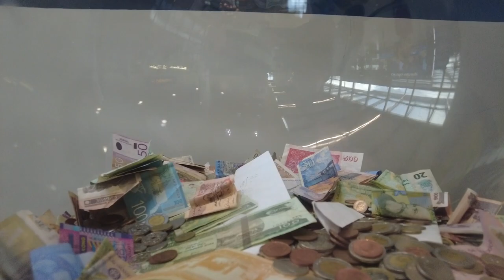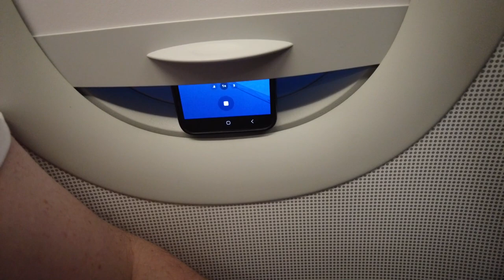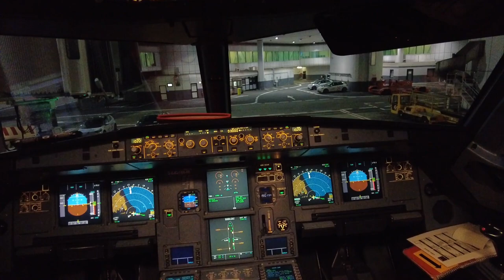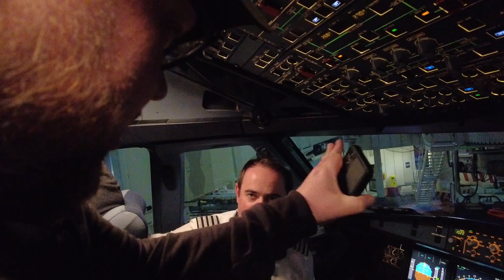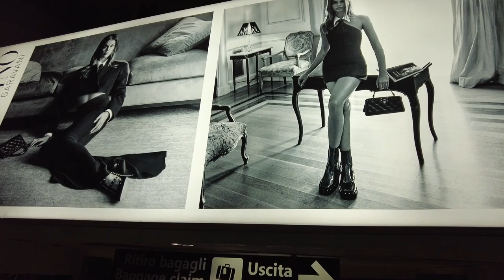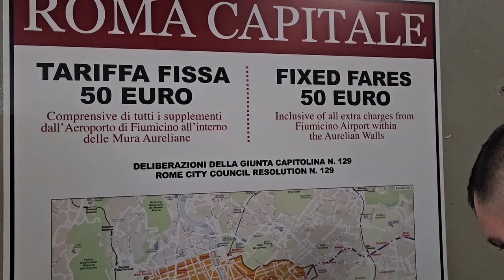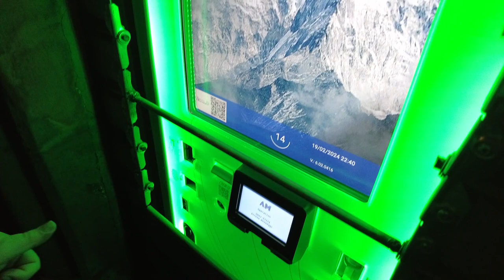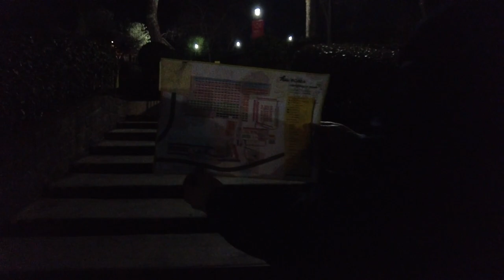From London To Rome: Epic Easy Jet Flight Adventure!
🌍 Welcome to the adventure of a lifetime! Join us on our exhilarating journey from London to Rome with EasyJet in this action-packed vlog! ✈

In this epic travel vlog, we'll take you on a whirlwind tour as we jet off from the vibrant streets of London to the enchanting city of Rome with EasyJet, Europe's leading airline. 🇬🇧✈🇮🇹

Buckle up as we embark on a thrilling adventure filled with breathtaking sights, delectable cuisine, and unforgettable experiences. From the iconic landmarks of London to the ancient wonders of Rome, we'll capture every moment of our journey for you to enjoy. 🏙🍕

Join us as we explore the bustling streets of London, indulge in delicious fish and chips, and soak in the rich history and culture of this dynamic city. Then, get ready to be transported to the eternal city of Rome, where we'll marvel at the majestic Colosseum, toss a coin in the Trevi Fountain for good luck, and savor mouthwatering gelato on every corner. 🍦🏛

With EasyJet's seamless and hassle-free travel experience, we'll show you just how easy it is to hop from one incredible destination to another. From convenient booking to friendly service on board, EasyJet makes traveling a breeze. ✨

So, whether you're a seasoned traveler or embarking on your first adventure, join us on this unforgettable journey from London to Rome with EasyJet. 🌟

1. London to Rome travel vlog
2. EasyJet adventure vlog
3. Exploring Rome with EasyJet
4. Traveling from London to Rome with EasyJet
5. Rome travel guide
6. EasyJet flight experience
7. Sightseeing in Rome
8. Exploring ancient Rome
9. EasyJet travel tips
10. Must-see attractions in Rome
11. EasyJet booking process
12. Rome city tour
13. EasyJet flight review
14. Rome food and cuisine
15. EasyJet travel adventure
16. London departure to Rome arrival vlog
17. EasyJet travel hacks
18. Rome itinerary with EasyJet
19. EasyJet airport experience
20. Rome historical sites with EasyJet